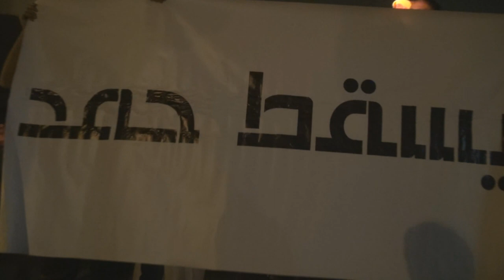مسيرة شموع في بلدة النويدرات تخليدا للشهيد حسن الحايكي 5/8/2016 Bahrain